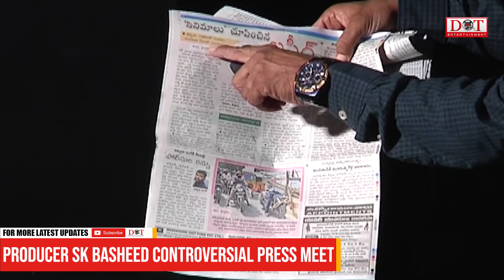Producer SK Basheed Controversial Comments On Mahesh Babu, Sukumar Sandeep Kishan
Watch#ProducerSKBasheed Controversial Comments On MaheshBabu, Sukumar sandeepKishan and Fired on Media.